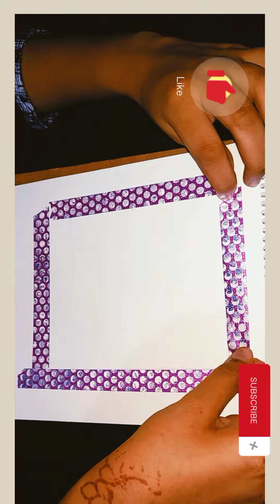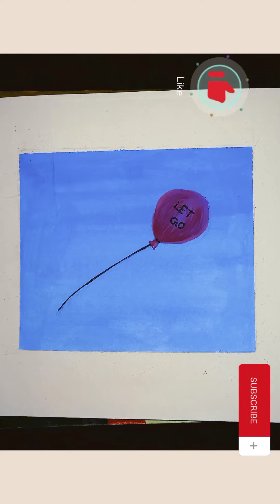Easy AcrylicPainting/mini canvas art/easy and simple painting/painting tutorial/stepbystep tutorial.